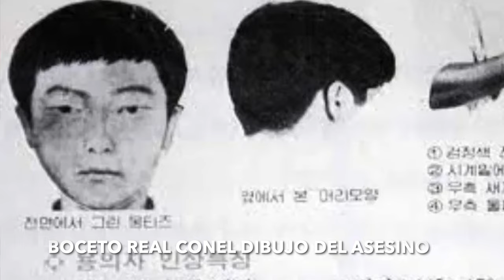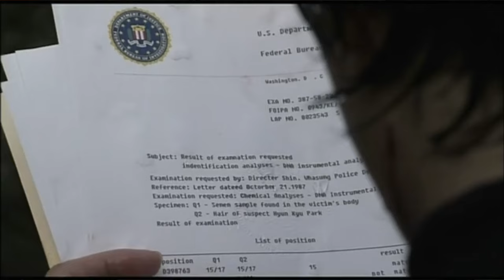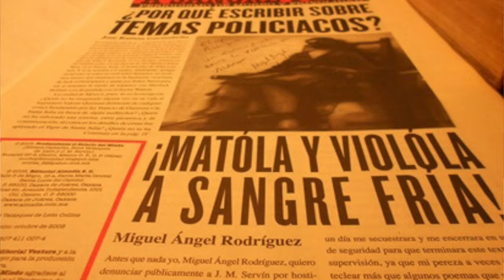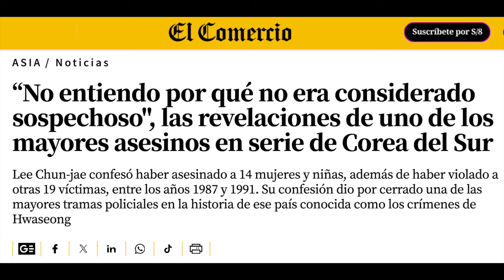Memories of a Murder - El peor asesino en serie de Corea y el más épico final para una película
Memories of Murder es una obra maestra basada en la historia real del peor asesino de Corea del Sur. Pero el final es lo más épico que verás en tu vida.